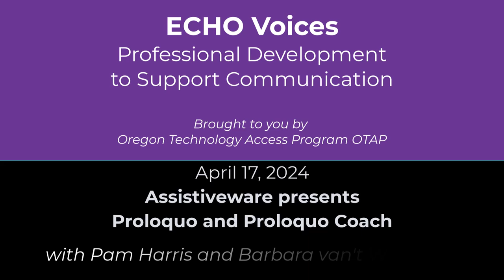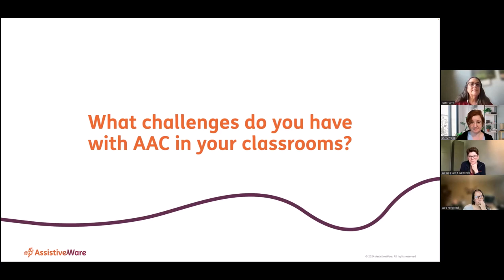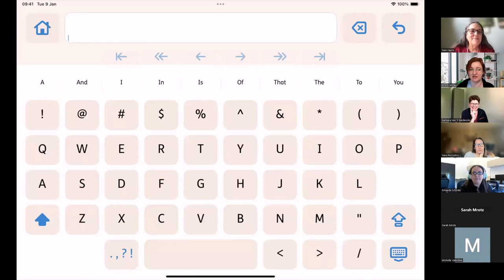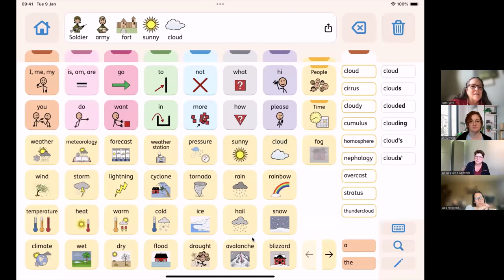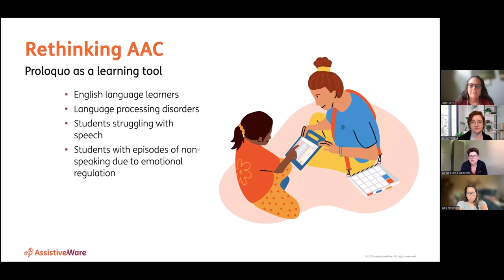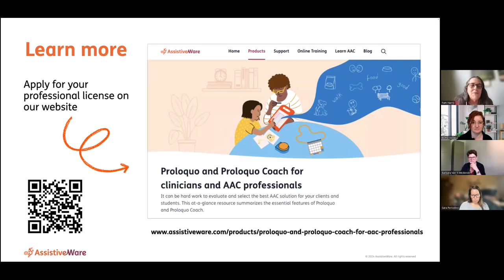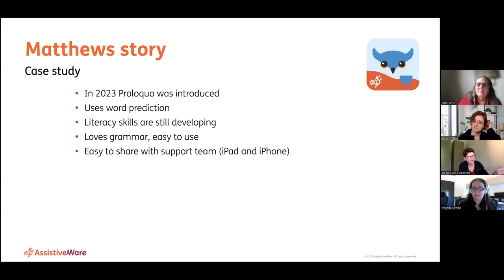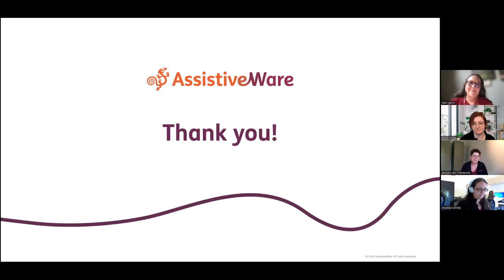4/17/24 Assistiveware presents Proloquo and Proloquo Coach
...with Barbara van't Westende and Pam Harris.
Proloquo is a robust augmentative and alternative communication (AAC) app designed to assist individuals with communication disabilities by providing a customizable platform for expressing thoughts and ideas through text and symbols.

Proloquo Coach is an innovative companion app that offers personalized support and guidance to users of Proloquo, helping them optimize their AAC experience by offering tips, tutorials, and tailored assistance for effective communication.